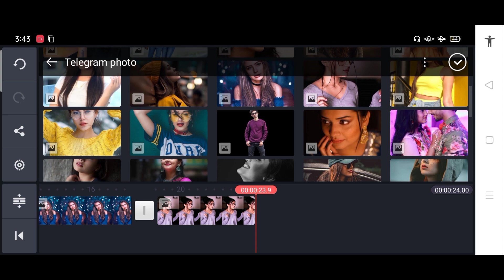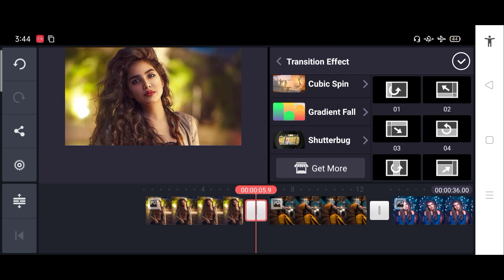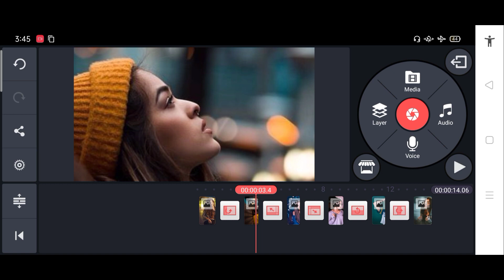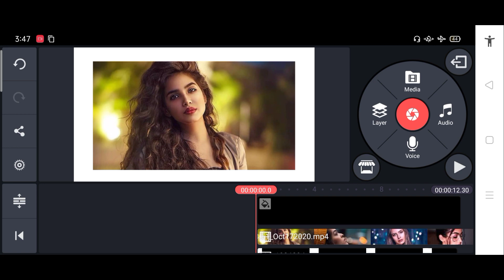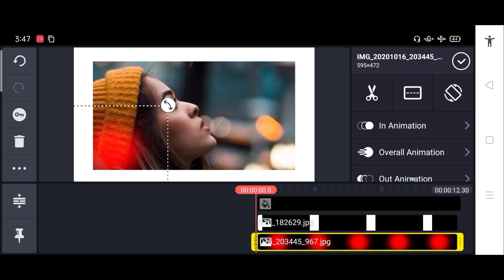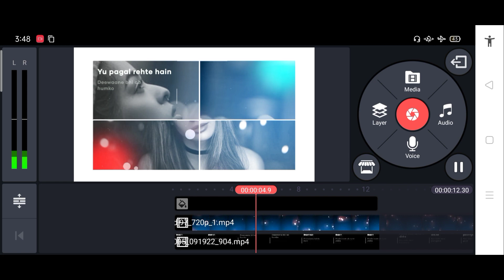Kinemaster New Video Editing 2020. WhatsApp Status .New WhatsApp Status l Kinemaster Editing New .NS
NOTES

{Video About}

💯❣️Thanks ____________________________________